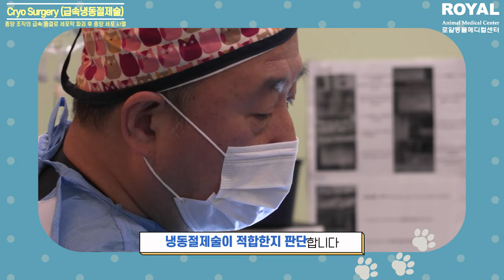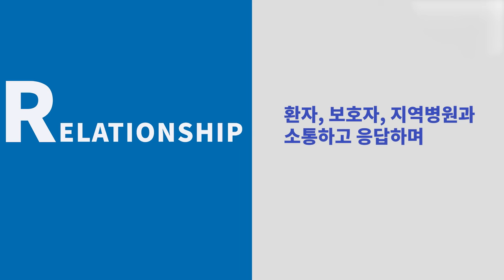강아지 구강흑색종 치료의 혁신! 급속냉동절제치료 (Cryosurgery 크라이오서저리) [로얄동물메디컬센터 본원]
로얄동물메디컬센터 본원의 동물암치료센터에서 도입한
급속냉동절제치료 (Cryosurgery)에 대해 알아보려 합니다. 냉동절제술은 우리 반려동물에게 보다 부담이 적고 안전한 선택이 될 수 있는 치료법으로 주목받고 있습니다.

냉동절제술이란?
냉동절제술은 ‘얼려서 종양을 없애는’ 치료법입니다. 액화 질소나 아르곤 가스 같은 극저온 물질을 사용하여 종양 부위를 얼리고 파괴하는 방식입니다. 전통적인 수술처럼 칼을 대지 않아 반려동물에게 물리적 부담이 덜합니다.

어떤 경우에 냉동절제술이 적합할까요?
냉동절제술은 특히 다음과 같은 부위의 종양에 효과적입니다:
• 구강 (입 안): 입 안 종양은 수술 접근이 어려운 경우가 많아 냉동절제술이 좋은 대안이 됩니다.
• 비강 (코 안): 코 속 종양도 절제가 어렵기 때문에 냉동절제술로 안전하게 크기를 줄일 수 있습니다.
• 피부 또는 체표: 피부나 체표에 생긴 종양 중 수술적 절단이 힘든 경우 냉동절제술을 통해 관리할 수 있습니다.
• 내부 장기 (간, 신장, 폐 등): 내부 장기의 종양은 수술이 위험할 수 있어, 냉동절제술이 보다 안전한 대안이 될 수 있습니다.

냉동절제술의 장점
• 덜 침습적: 수술과 달리 큰 절개가 필요하지 않아 회복이 빨라 반려동물의 스트레스가 줄어듭니다.
• 통증 감소: 절개가 없어 통증이 덜하고, 치료 후에도 상대적으로 스트레스가 적습니다.
• 빠른 회복: 회복이 빨라 반려동물이 일상으로 빠르게 돌아갈 수 있습니다.
• 안전성: 주요 장기 근처의 종양도 비교적 안전하게 치료가 가능합니다.

냉동절제술의 치료 과정
1. 진단 및 치료 계획 수립: 수의사가 종양 상태를 평가하고 냉동절제술이 적합한지 판단합니다.
2. 치료 준비: 반려동물이 편안하게 치료받을 수 있도록 부분 마취나 진정을 합니다.
3. 냉동 치료: 냉각 기구로 종양 부위를 얼려 종양 세포를 파괴하는 과정을 반복합니다.
4. 치료 후 관리: 종양이 줄어드는 동안 반려동물의 상태를 주기적으로 확인하며 필요 시 추가 치료 계획을 세웁니다.